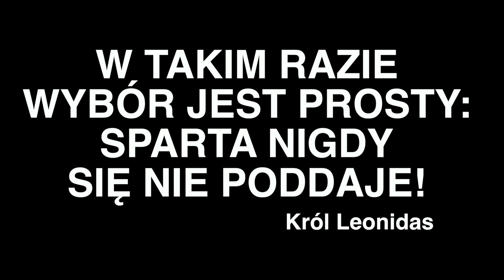SzustaWieczorem [#001] 300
Zapraszamy.